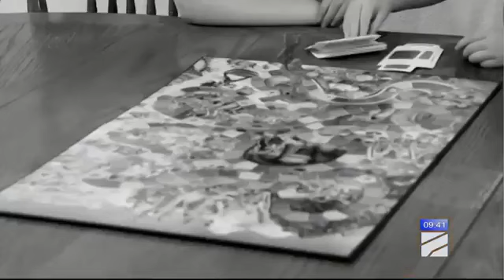რომელი უნარ-ჩვევების გამომუშავებაში ეხმარება სამაგიდო თამაშები ბავშვებს?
🎲 ბავშვის განვითარება თამაშით იწყება. ის უნარები, ჩვევები, ცოდნა, რომელსაც მოზარდი თამაშით იღებს, აღარასდროს ავიწყდება.

⭕️ სწორედ ამიტომ არის მნიშვნელოვანი ბავშვი სულ პატარაობიდანვე ისეთი თამაშებით დავაინტერესოთ, რომელიც მას პოზიტიური უნარ-ჩვევების გამომუშავებაში დაეხმარება.

👉 ასეთი კი სამაგიდო თამაშებია, რომელიც რამდენიმე მოთამაშის თანამონაწილეობას მოითხოვს. მნიშვნელოვანია ისიც, რომ სამაგიდო თამაშებში პატარაებთან ერთად უფროსებიც აქტიურად არიან ჩართულები.

🕺 ვრცლად სამაგიდო თამაშების შესახებ რუსთავის 2-ის დილის გადაცემიდან შეიტყობთ: 👇